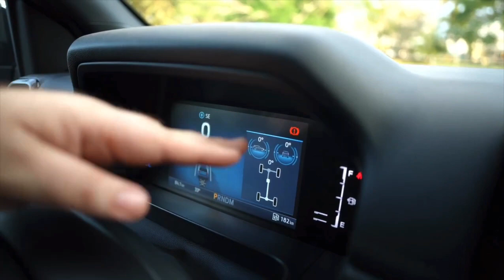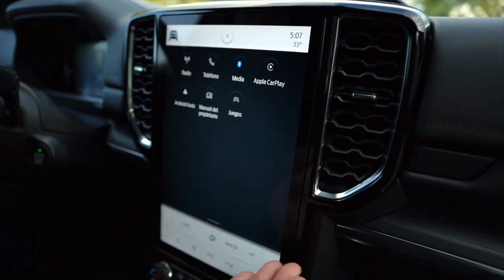Nueva Ford Everest - Review by Narro Car Tips